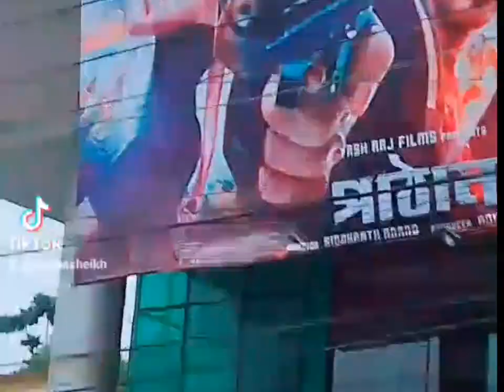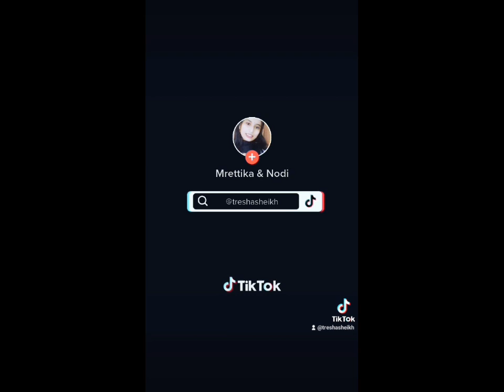Vlog.Ño.7 . bangladesh🇧🇩. Ãrishar agomon suvessar sagotom 🥰❤️🥰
Hlw Guys Ãssalamualaikum 🥰. How are you ? I hope You are well. Click on the bell 🔔 icon.